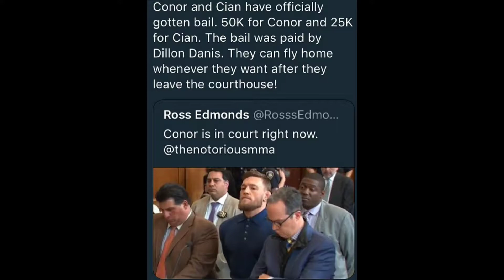Conor McGregor Arrested & In Court!! Gets Restraining Order Placed Against Him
Conor McGregor turned himself in...